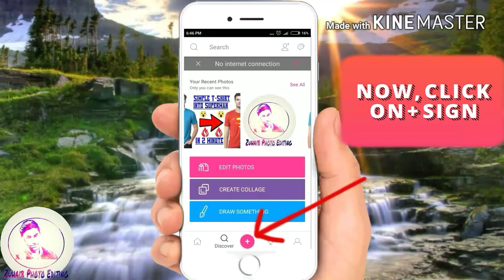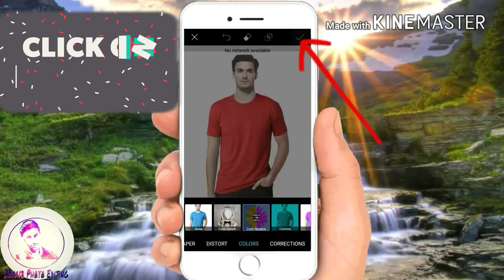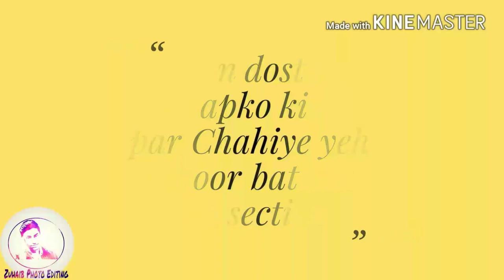How to design a simple T-Shirt into Superman T-Shirt | PicsArt Tutorial in hindi | 2018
Introduction :

Hello friends, My name is Zuhaib & Your welcome to this channel today this is my 1st video on this channel. So Let's start

Topic Explanation :

"How to change a simple T-shirt into Superman T-Shirt in 2 minutes | PicsArt 2018 Tutorial | in hindi" :-
So friends this vedio is about that How we can change the simple T-Shirt blue color into red color T-Shirt and adding a Superman logo & the T-Shirt became a just like a Superman costume. So let's start.

Ending Request:

So, Friends If this vedio helpful for you then like, comment & share this vedio everywhere & do not forgot to subscribe my channel  (Zuhaib Photo Editing) & also comment me next vedio on which topic I make the vedio till that Take care & Bye Bye.
My aim for this video like is 45 like so go & press the like button.